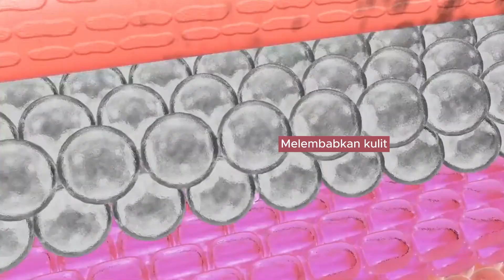3 LANGKAH MUDAH HILANGKAN JERAGAT DALAM MASA 14 HARI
Ikut je 3 step ni, jeragat anda boleh hilang seawal 14 hari je